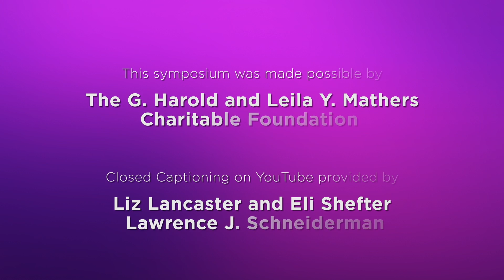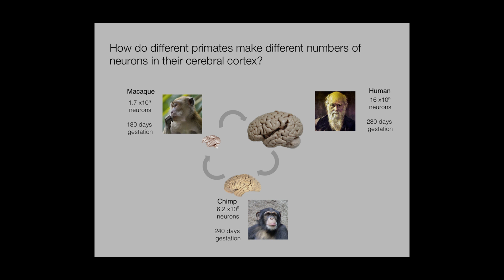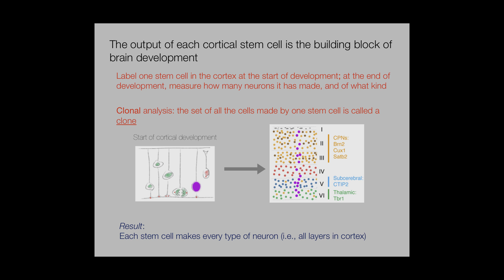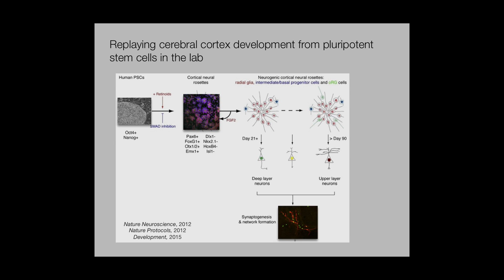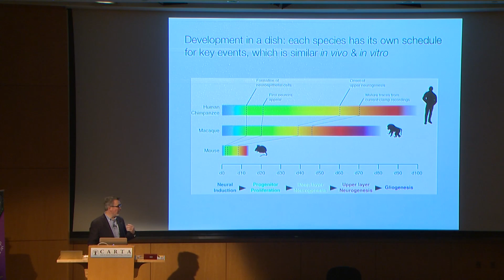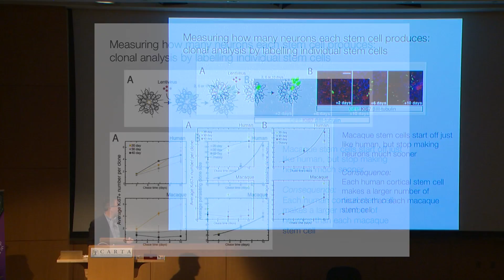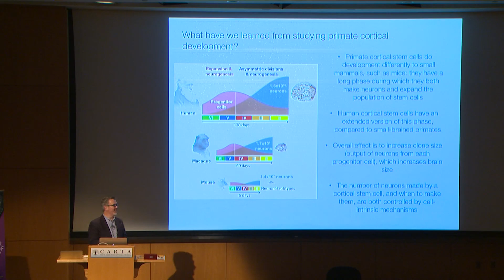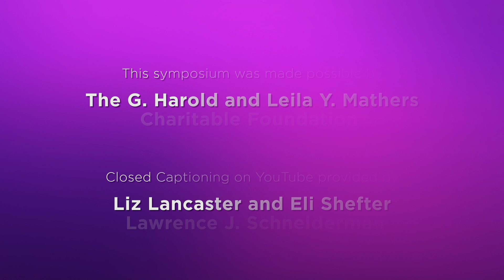Understanding Primate Brain Development Using Stem Cell Systems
1:34 - Understanding Primate Brain Development Using Stem Cell Systems - Rick Livesey

Exploring the use of primate stem cell systems to understand the cellular and molecular mechanisms underlying species differences in cerebral cortex development. Recorded on 09/29/2017. Series: "CARTA - Center for Academic Research and Training in Anthropogeny" [Show ID: 32970]